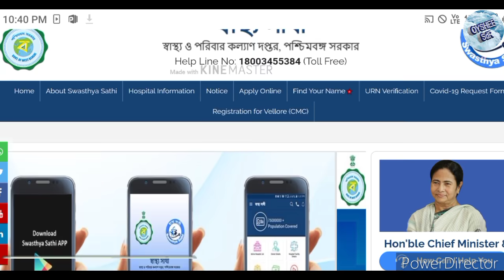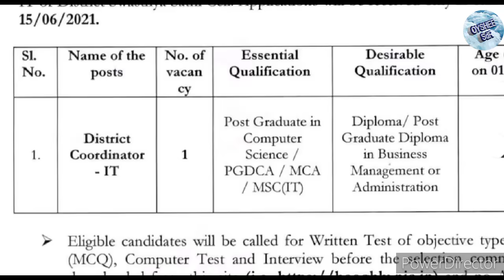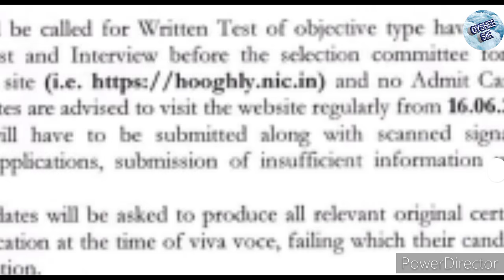স্বাস্থ্যসাথী তে চাকরি করার সুযোগ দিচ্ছে মমতা, swasthya sathi job vacancy,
এইমাত্র স্বাস্থ্য সাথী প্রকল্পের চাকরির সুযোগ বেরোলো যেখানে আপনি আবেদন করলে 8662 টাকার চাকরি পাবেন